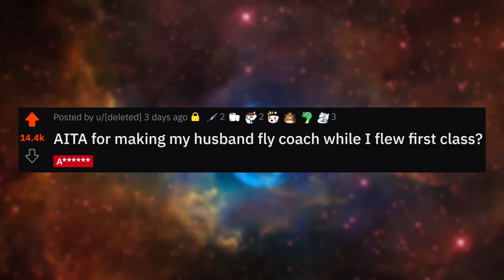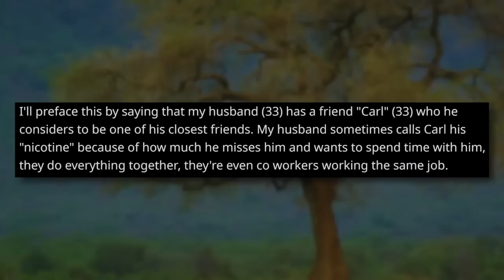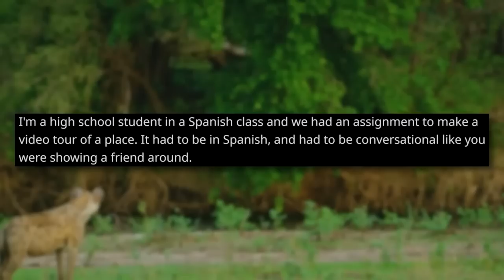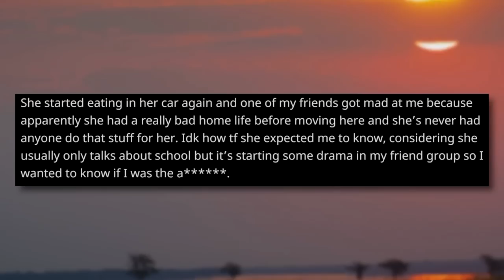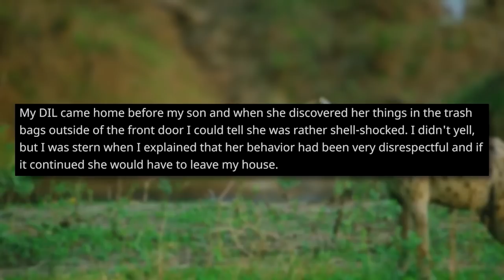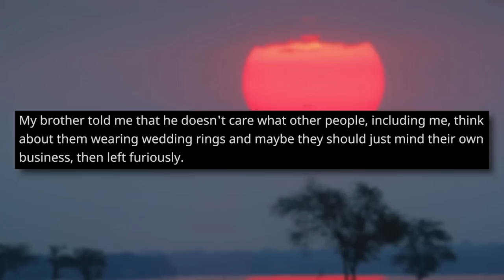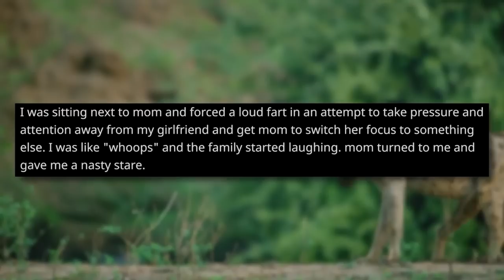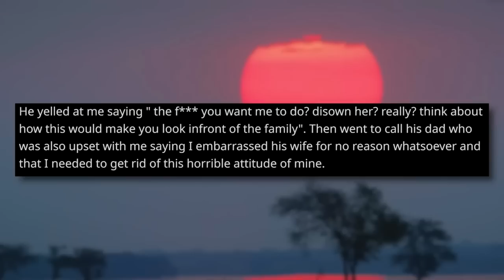r/AITA | Karen Steals Husband's First Class Airplane Seat!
This entitled woman wonders if she's the jerk for forcing her husband to give up his First Class seat for her.